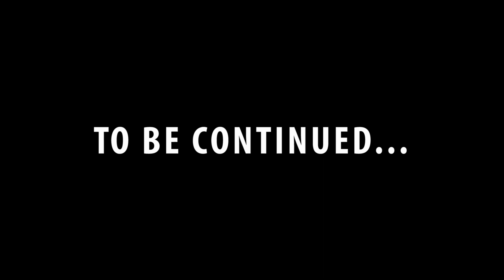LPS: Back to the Basics Ep 1 (Sophomore Year)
Love High School dramas? Then you'll like this NEW series! Back to the Basics is a school-based series. It is a comedy-drama series with touches of romance and friendship. This series focuses on differences and embracing everyone for who they are.

- LPS Amino: Sugar Diamond
- LPS Amino Public Chat: Sugar Diamond 💎
- Roblox: sugardiamondlps
- Animal Jam: sugardiamondlps

Bored? Do a Sugar Diamond Marathon! I have a variety of fun videos! I make: movies, skits, series, DIYs, live streams, challenges, music videos, random videos, and SO much more! Bye! Have a magical day! :D